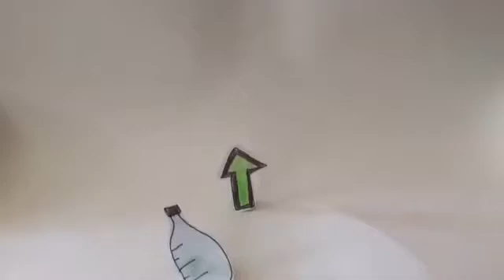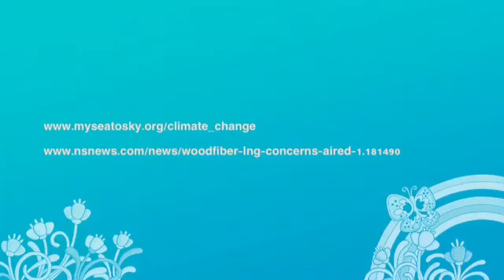Let's talk about LNG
The Woodfibre Liquified Natural Gas (LNG) plant proposed for Howe Sound, immediately northwest of Vancouver, would be the first liquefied natural gas plant in Canada. It would see some 40 enormous LNG tankers passing deep into Howe Sound to the Woodfibre plant at Squamish.

For residents of Bowen Island, the downside of LNG development is the risk of a shipping accident causing widespread death and damage. The route intended for the enormous, pressurized tankers that carry LNG takes the ships deep into the relatively narrow and populated Howe Sound; a place where pleasure craft and commercial fishing boats are numerous and three busy ferry routes converge as they approach Horseshoe Bay.

We couldn’t give you a better primer on the development than that created by Bowen Island Grade 6 student Miranda Berry for her science project on Howe Sound.